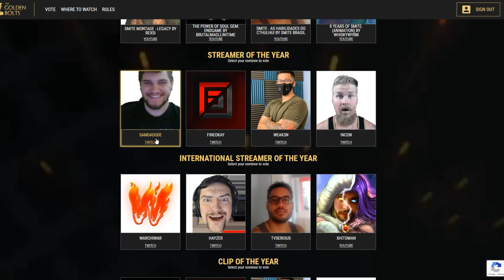ZHONGS ULT DOES 25% MORE DMG, IS HE META NOW? - Masters Ranked 1v1 Duel - SMITE